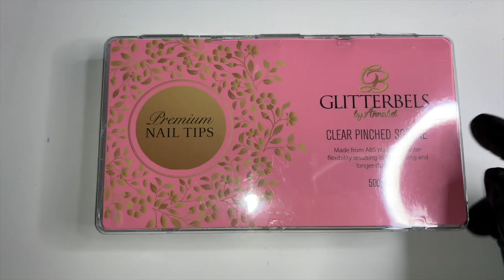WATCH ME WORK | SUMMER PASTEL MARBLE | THE NAIL ROOM BY GEE| 2021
Hello my lovelies, how are you all?

I hope you love this video I have put together doing my recent set! It isn't the easiest doing marble with acrylic so hopefully this helps some of you!

Speak soon, Gee x